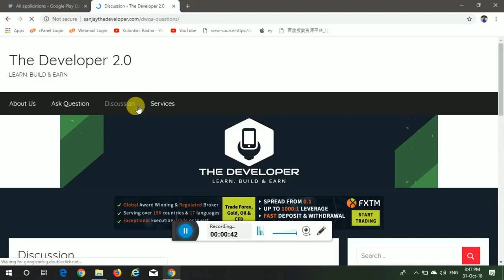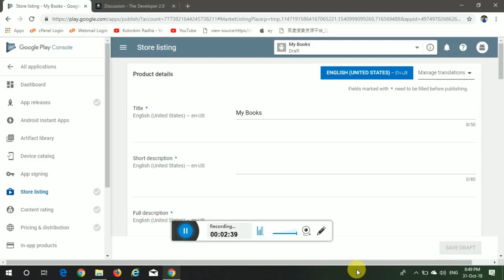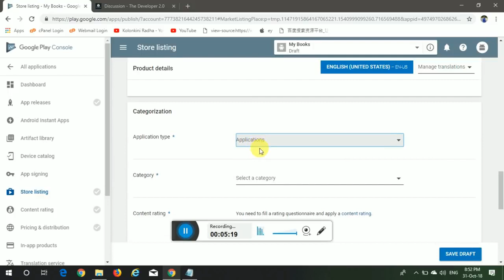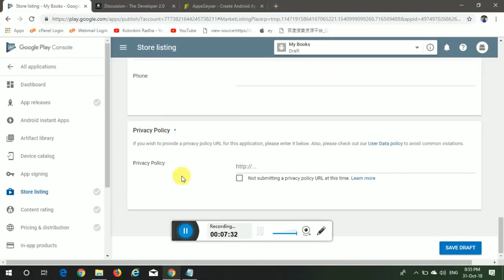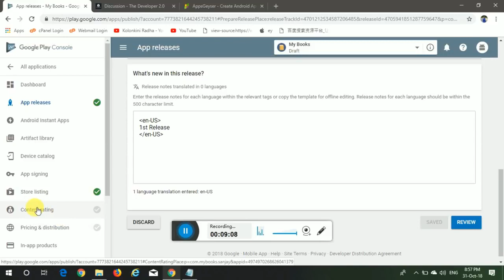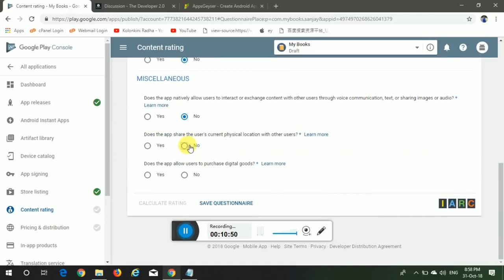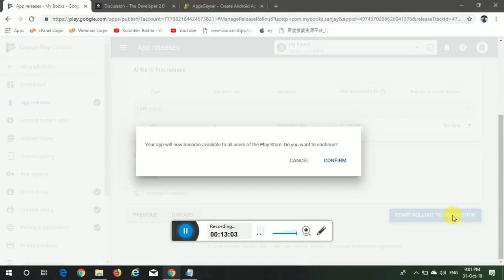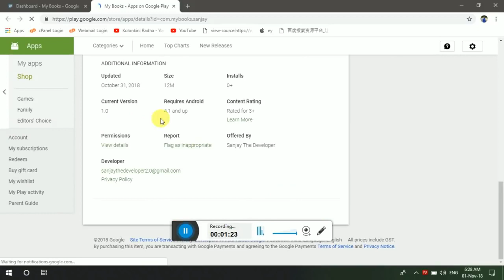How To Publish Thunkable, Appybuilder & Makeroid APP in Play Store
HELLO FRIENDS IN THIS VIDEO YOU WILL KNOW HOW to Publish Thunkable, Appybuilder & Makeroid APP in Play Store,WITHOUT ANY REJECTION